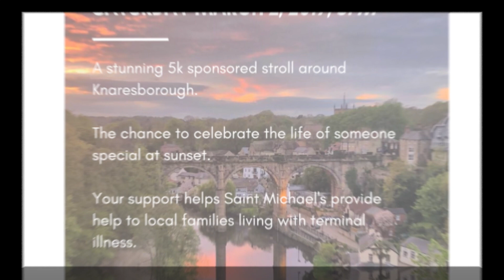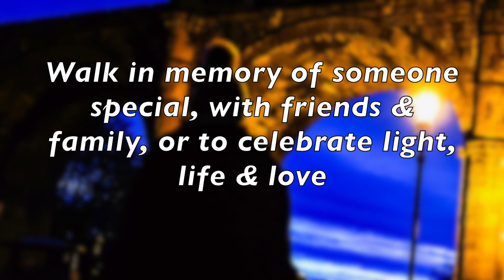Saint Michael's Twilight Walk 2nd March 2019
Saint Michael's Hospice Twilight Walk in Knaresborough is on 2nd March 2019 from 5pm
Saint Michael’s offers specialist services for people affected by terminal illness and bereavement. To help keep this service precious the hospice needs donations and fund raising events.
So come to Knaresborough on Saturday 2nd March and enjoy a beautiful Twilight walk.